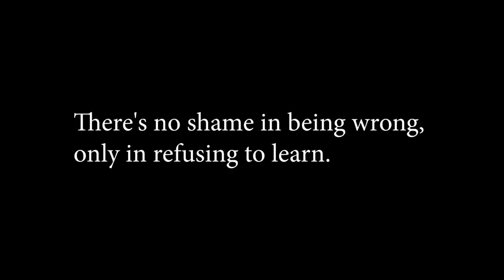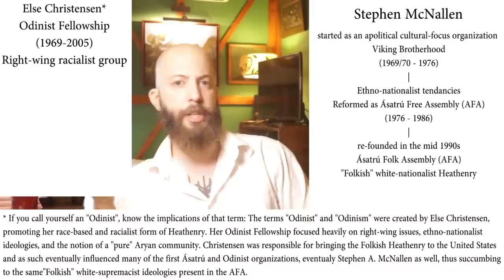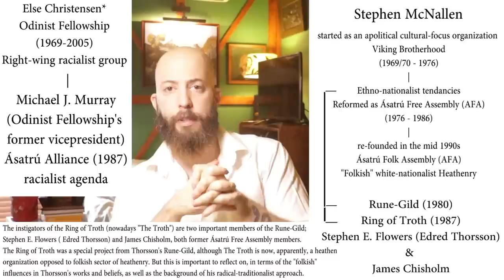A Heathen Traditionalist Left Hand Path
On this video I'm going to focus on the organization Rune-Gild and the figure of Stephen E. Flowers (Edred Thorsson) and his works. Both he and his movement have had a tremendous worldwide influence concerning the runes and giving certain perspectives about pre-Christian Scandinavian pagan history. But what's this organization all about? Is it truly a Neo-pagan/Heathen organization? A Radical-Traditionalism? A Left-Hand Path? All these three esoteric currents make all the difference so we might understand the aim of this movement and of Edred Thorsson's. Going to explore the heavy influences behind Thorsson and his works to understand how far the rabbit hole goes.